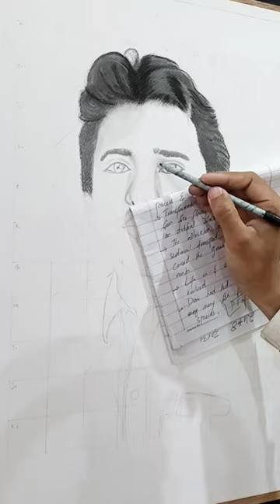how to drawing a realistic sketch in short time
Facebook page . Mushtaq Ahmad

you can tell about color , black and white portrait painting and sketches multiple sizes